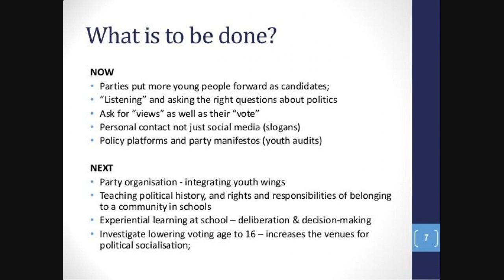Judith Collins, La Líder Opositora Que Busca Imponerse A Jacinda Ardern En Las Elecciones De Nueva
Las elecciones que se celebran este sábado en Nueva Zelanda no podrían tener a dos rivales más antagónicas.